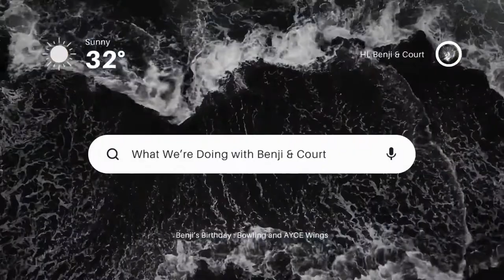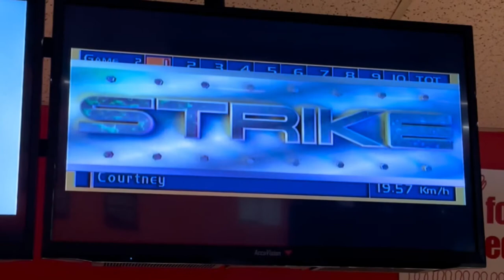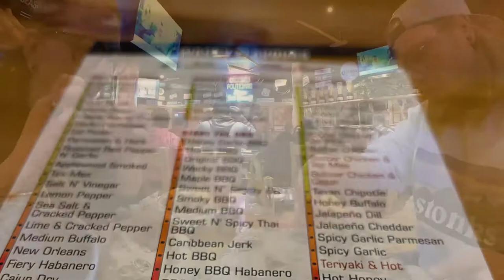Benji’s 30th Birthday - Bowling & AYCE Wings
Court took Benji out for a night on the town. Bowling at partners & all you can eat wings at Wacky Wings! April 20th, 2022

Filmed with GoPro Max
Edited in Quik, iMovie, & Canva
Personalized Cameo by Nolan North (Dr. Edward Richtofen)